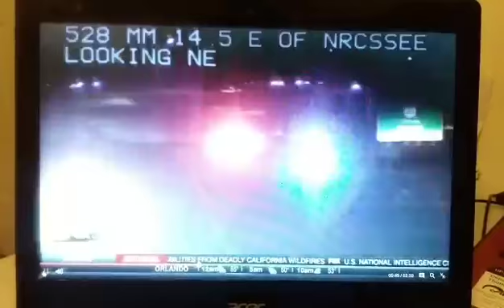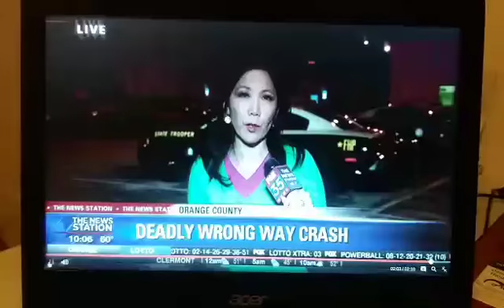Will & Darin Will Honor, Love & Respect Our Photographer, Brother & Our Close Friend Chris Canela.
Will & Darin Will Honor, Love & Respect Our Photographer, Brother & Our Close Friend Chris Canela Forever! We Love You Brother & Honor You For LIfe! Our Brother For Life!